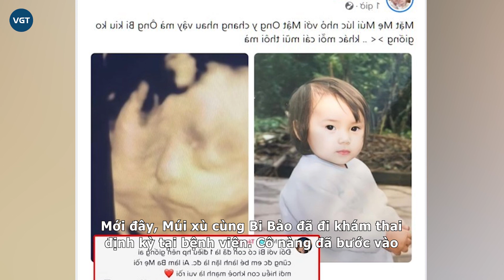Bi Bảo - Múi Xù hạnh phúc chào đón con gái đầu lòng, em bé giống y khuôn mẹ?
Em bé của cặp đôi LGBT Bi Bảo - Múi Xù lần đầu được công khai với hình ảnh rõ nét đầu tiên. Hành trình tìm con của cặp đôi đã nhận được trái ngọt với loạt khoảnh khắc vô cùng đáng yêu.

Mới đây, Múi xù cùng Bi Bảo đã đi khám thai định kỳ tại bệnh viện. Cô nàng đã bước vào tháng thứ 2 của thai kỳ. Cả hai cùng đi siêu âm 4d để có thể thấy được hình ảnh rõ nhất của đứa con đầu lòng. Thấy được em bé trong bụng dần thành hình, Bi Bảo vô cùng hạnh phúc, không ngừng ôm và hôn bụng vợ thể hiện tình cảm.